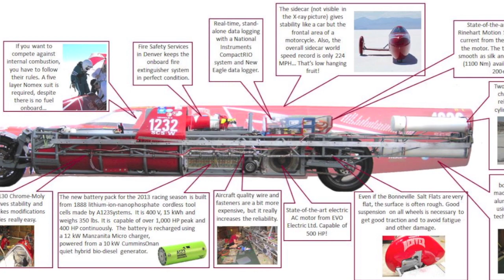KillaJoule, World's Fastest Electric Sidecar Motorcyle:Bonneville Stories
Eva Hakansson Electric Motorcycle Innovator

Eva Hakansson and Bill Dube are an amazing husband and wife team. Both engineers, they are using the Bonneville salt flats and assorted drag strips to test and prove the viability of electric powered vehicles.

Bill and Eva are having fun and setting speed records everywhere they go. Their race team KillCycle and KillaJoule, though still in the early days of development,  continues to innovate and break speed records.

In this video, filmed at the BUB Motorcycle Speed Trials 2013, they tell their story of the love of everything electric- as Eva likes to say "Gas is sooooooo last century!"